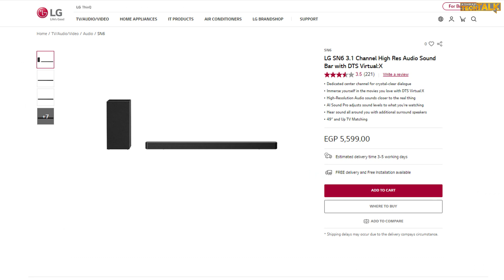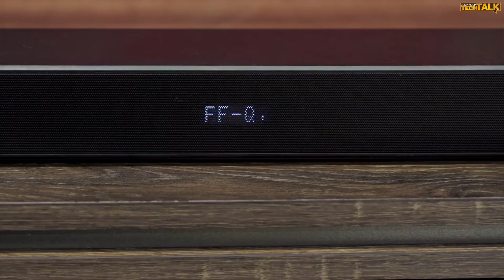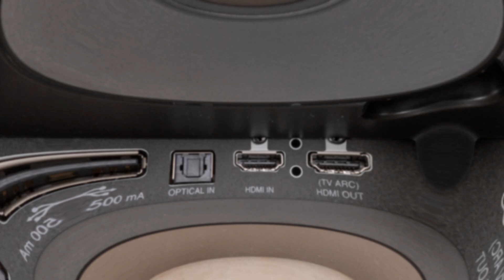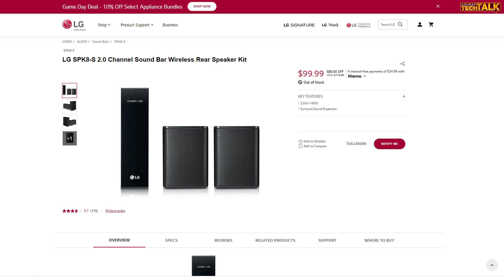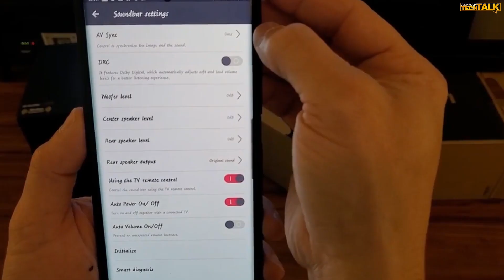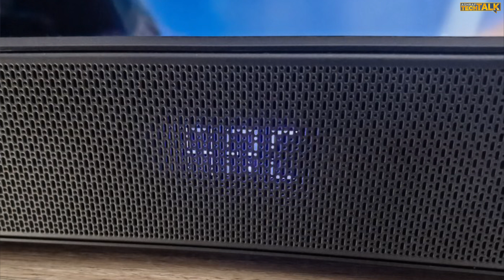ساوند بار ال جي SN6 و ساوند بار توشيبا TS312 🤔 أيهم يستحق الشراء ؟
ساوند بار ال جي SN6 و توشيبا TS - 312 من  أجهزه الساوند بار من الفئه الإقتصاديه و سعرهم متقارب ولاكن أيهم يستحق الشراء في 2022؟